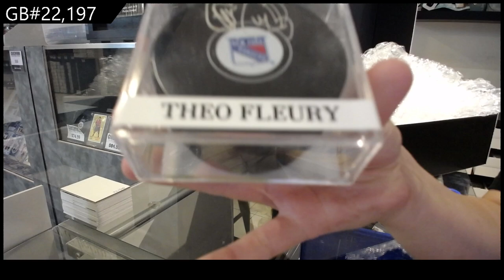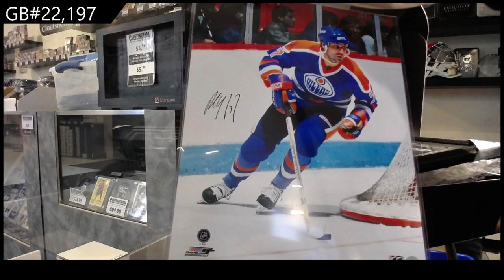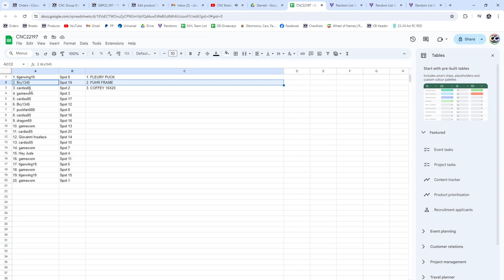CNC Infinity Premium Memorabilia Edition Box Break - CNC GB #22,197